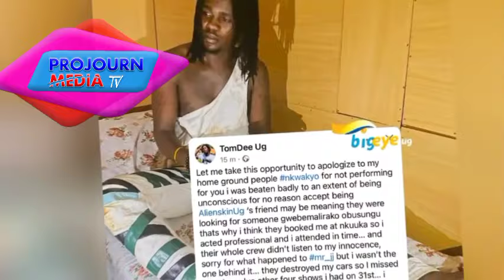Bambi Bobi wine Police ekutte 2 Kubyokufa kwa Benjamin Kiplagat omuddusi wemisinde ABa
bobiwine Kitalo Bobi wine takikiriza Aba museveni kyebakoze abaana ba nup mu nkuuka tobongoota abanbade beret